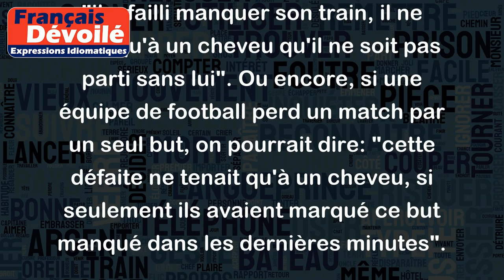Ne tenir qu'à un cheveu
L'expression "Ne tenir qu'à un cheveu" signifie que la réalisation d'un événement ou d'une situation dépend d'un très petit détail ou d'une petite action, et que cela pourrait facilement changer si ce détail n'était pas présent.
Par exemple, si quelqu'un rate de justesse un train, on pourrait dire: "il a failli manquer son train, il ne tient qu'à un cheveu qu'il ne soit pas parti sans lui". Ou encore, si une équipe de football perd un match par un seul but, on pourrait dire: "cette défaite ne tenait qu'à un cheveu, si seulement ils avaient marqué ce but manqué dans les dernières minutes".
En somme, l'expression "Ne tenir qu'à un cheveu" montre à quel point une situation peut être fragile et vulnérable, même si elle semble solide à première vue.